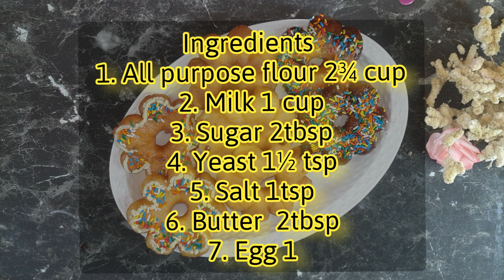SOFT DONUT | FLOWER DONUT | How to make donut without donut cutter | डोनट कैसे बनाते हैं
** How to make good shape Soft Donut | Sugar Donut
1 cup warm milk
1 egg
sugar 2 tbsp/30 grm
1 yeast
2 & 3/4 cups all purpose flour
1/2 tsp salt
2 tbsp butter

for glaze
powdered sugar
milk
vanilla